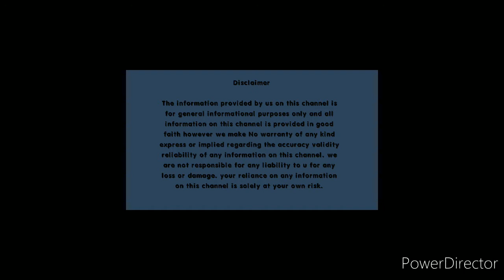Full form क्या आप जानते हैं?? Check out these full forms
Full forms of some words we use in our daily life